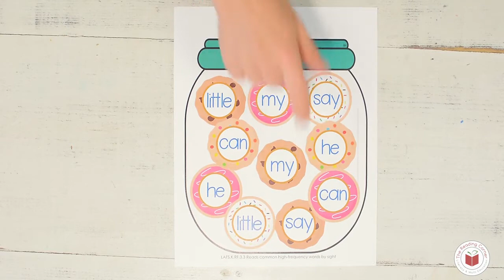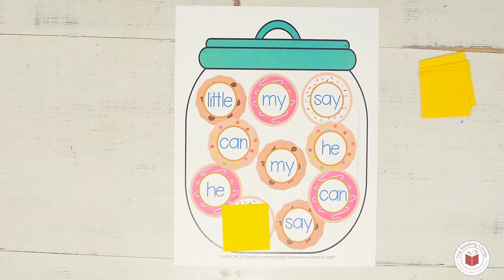Sight Word Cookies | Instructional Level 2 - Preschool | Reading Corner Online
Our goal it to empower you to teach! You don't have to be a scholar school teacher to teach your little one these skills. Our curriculum and guidance walks you through the process.

For only $7.99/month (or $50/year), you will have access to HUNDREDS of Pre-School-tested curriculum for ages 2 (toddler) through second grade.